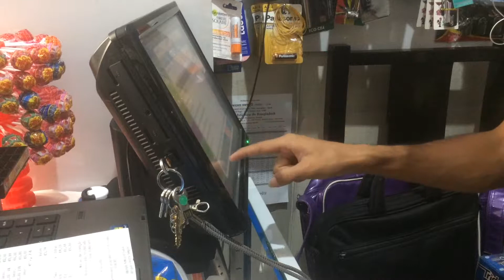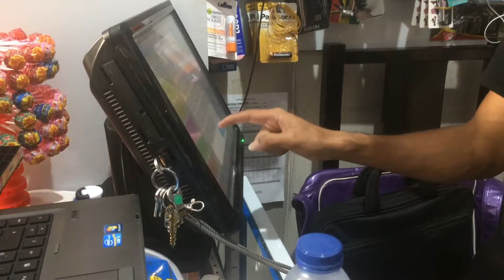How to Renew the License? Tr_Retail Minimercado #10092018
First of all, let´s talk about the License.

Apparently, license of a product means the authority to have the product. That means we can use that software legally because that software is already licensed in our name.

Enough talk. Let´s talk about the protocols to renew the license.

Before we renew the license, it is mandatory to take a complete backup of the software we have. It will prevent any data loss in future. It will help us to recover the software to its original status if something goes wrong.

After that, we have to provide the details of the license to the official company. Once the new license is renewed, the company will let us know to activate the software with the valid license key. Finally, we can renew our license by entering that key in the activation page of the software.

The most important thing is the software we are going to have should be registered and licensed in our name.

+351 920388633